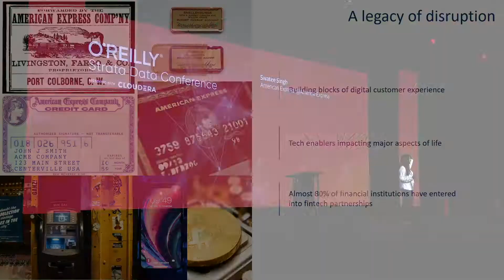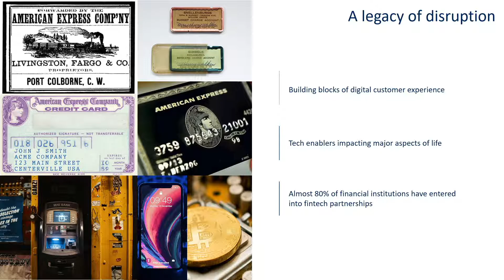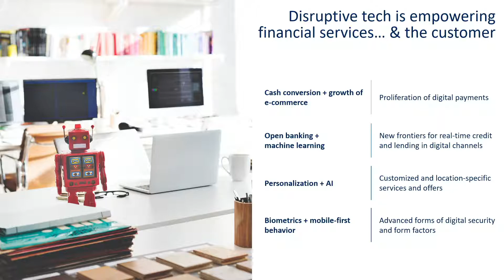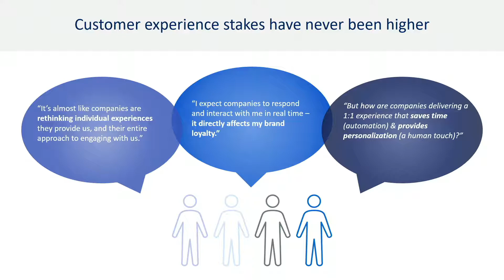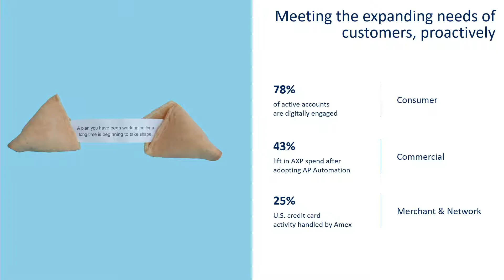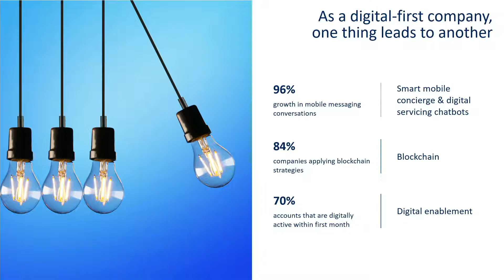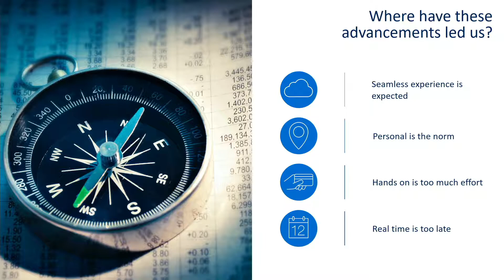How Disruptive Tech is Reshaping the Financial Services Industry - Swatee Singh (American Express)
The financial services industry is increasingly using disruptive technology—including AI and machine learning, edge computing, blockchain, mobile and mixed reality, virtual assistants, and quantum computing to name a few—to enhance the customer experience and personalize their interactions with customers. The same is true at American Express.

Swatee Singh examines broad trends in financial services with respect to leveraging disruptive technologies. She also highlights specific examples of how American Express uses these technologies; for example, using mixed reality to enhance the customer experience, personalizing customer service interactions through AI and ML, and employing Alexa integrations to streamline purchasing journeys.